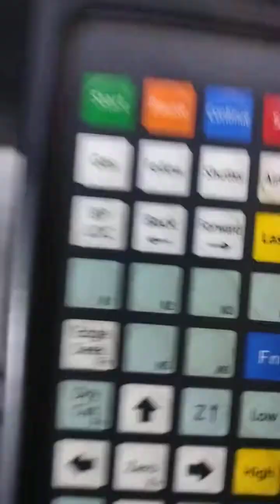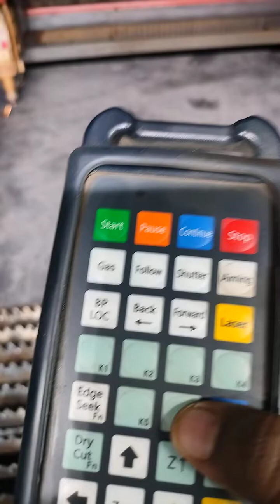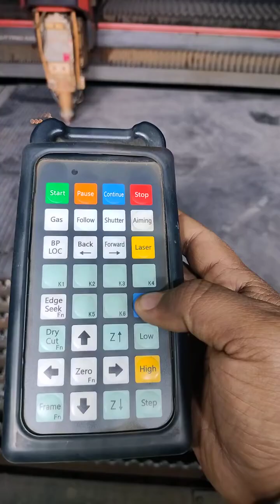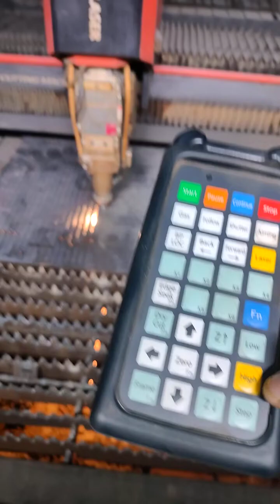How to Work Remote in Fiber Laser Machine Full Explaine हिंदी में __